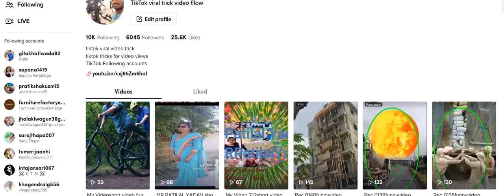short video funnycomedy video malayalamfunny video punjabimonkey funny videocomedy video cartoon